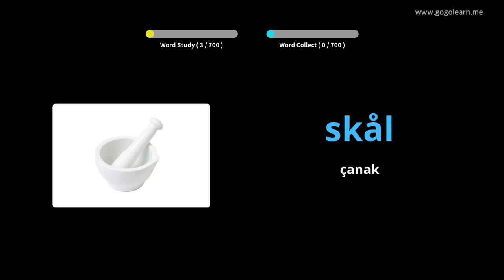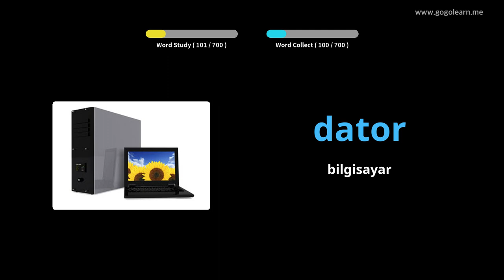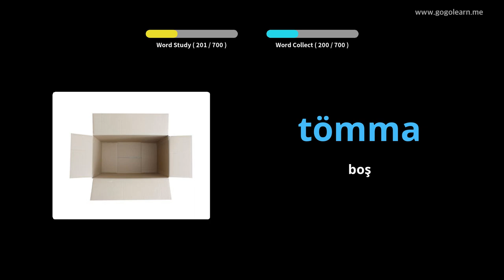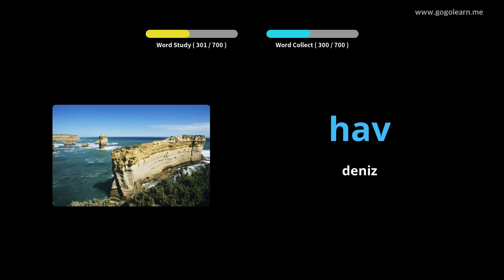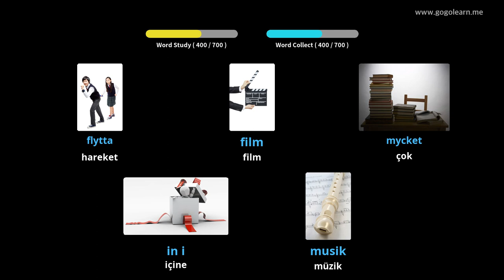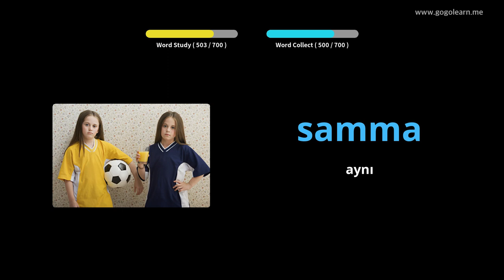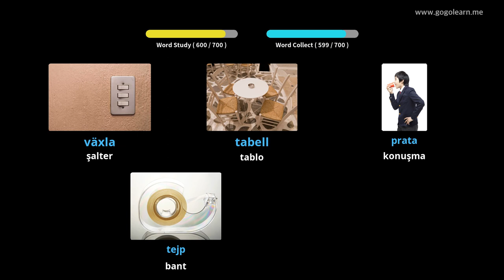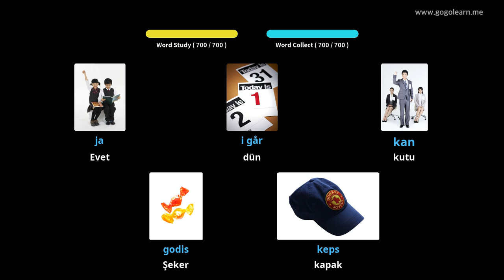İsveççe Resimlerle Öğrenin | İsveççe Kelime Bilgisi Çocuklar | Golearn